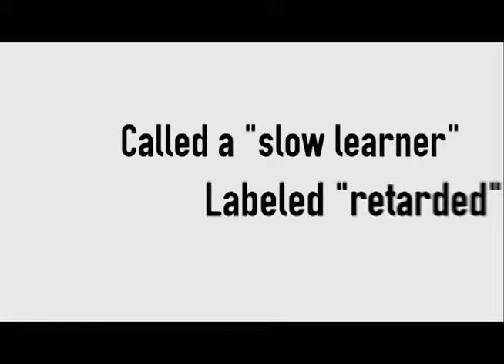Unleashing Hope Promo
Promo for our new 7-week sermon on Hope!